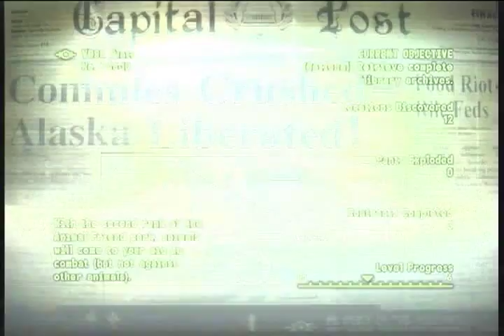Let's Play Fallout 3 Part 31: Shotgun Rain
Another Raider gets Kurt Cobain'd, Shotgun Rain!